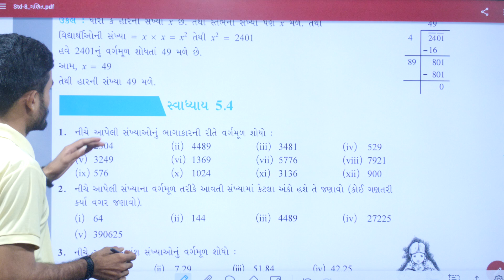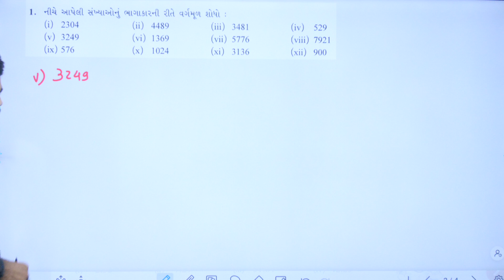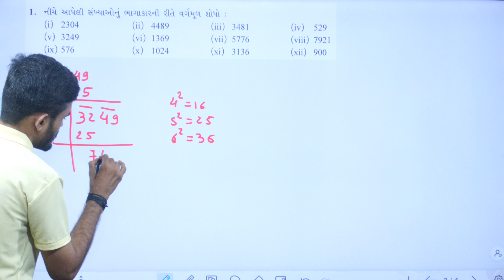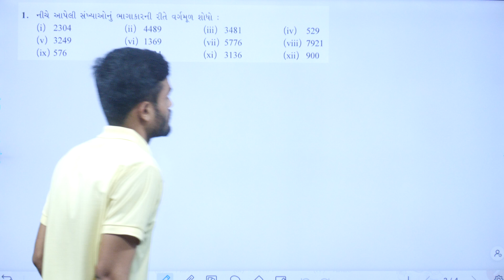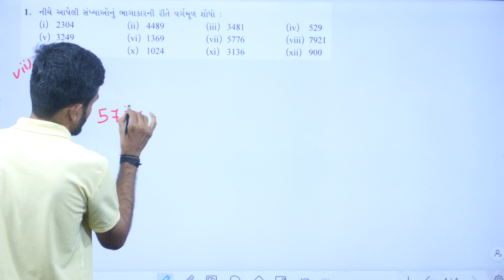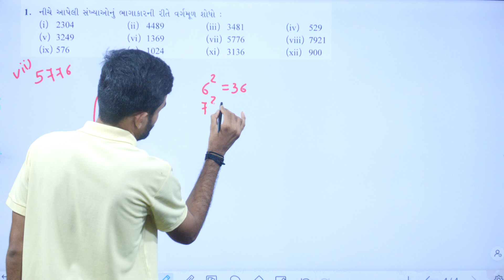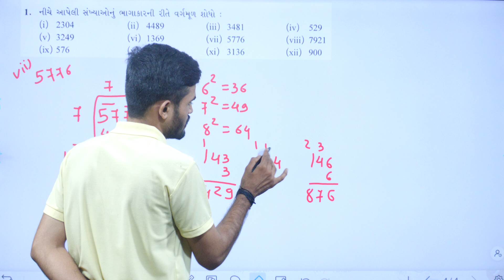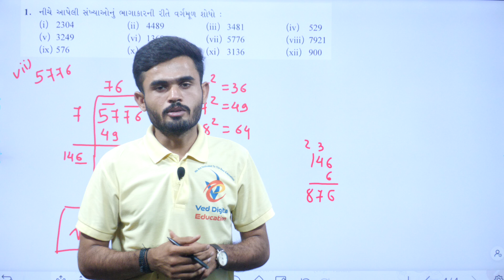Std 8 maths ch 5 swadhyay 5.4, Dhoran 8 ganit Ch 5 swadhyay 5.4, std 8 ganit ch 5 swadhyay 5.4,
Dhoran 8 ganit Ch 5 swadhyay 5.4,
std 8 ganit ch 5 swadhyay 5.4,

EDUCATION
Hi

👉 ધોરણ - 3
is.gd/P7r9p6

➡️ ધોરણ - 4
is.gd/4sfPIy

➡️ ધોરણ - 5
is.gd/qHdV3H

➡️ ધોરણ - 6
is.gd/ugiA4G

➡️ ધોરણ - 7
is.gd/iNaaiA

➡️ ધોરણ - 8
is.gd/pGTGIx

👉 ધોરણ - 9
is.gd/z5gi8w

👉 ધોરણ - 11
is.gd/ppLz1u

👉 ધોરણ - 12
is.gd/WluqI5

અથવા